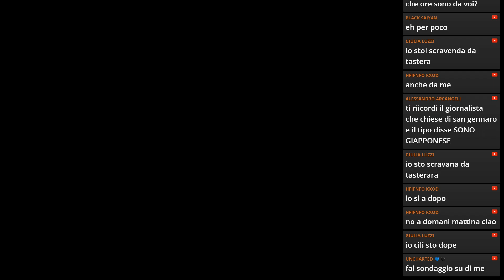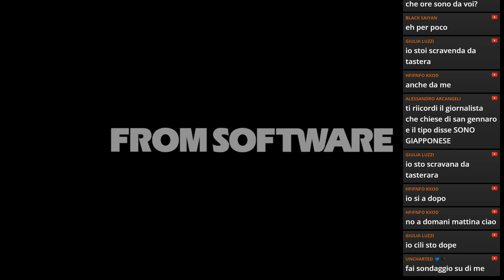Il Barcaiolo di Elden Ring ⛵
Oggi mi scontro contro il Marinaio Tibiale in Elden Ring!
Il mio libro sulla mia Filosofia di Vita
Il mio libro sui Segni Zodiacali e l'Amore